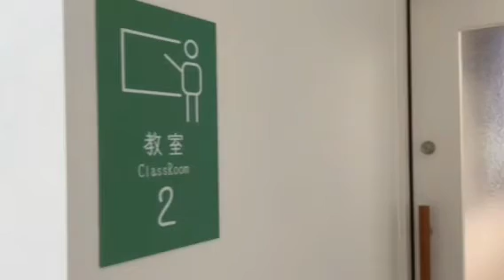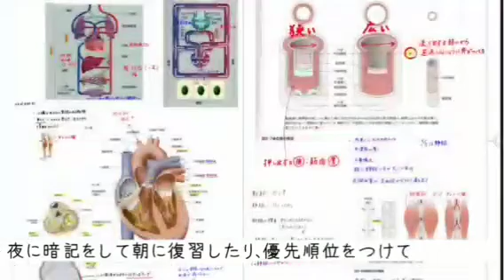【テスト勉強について】丹波市立看護専門学校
学生がテスト勉強についてQ&Aで答えます。